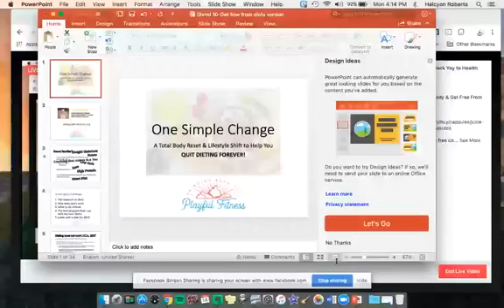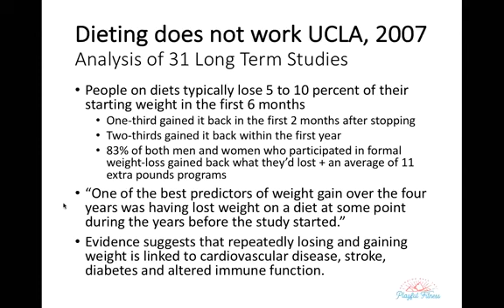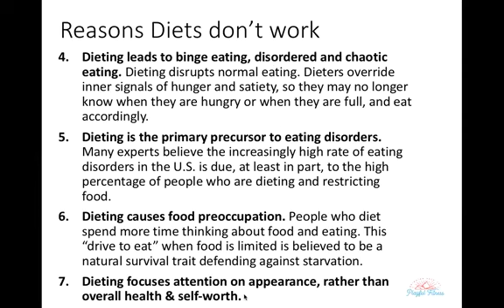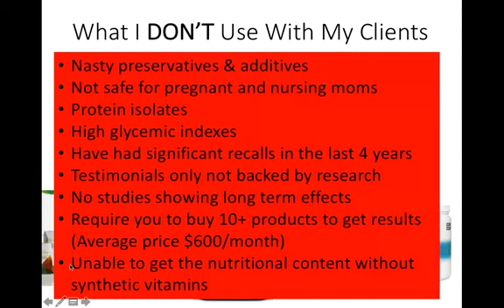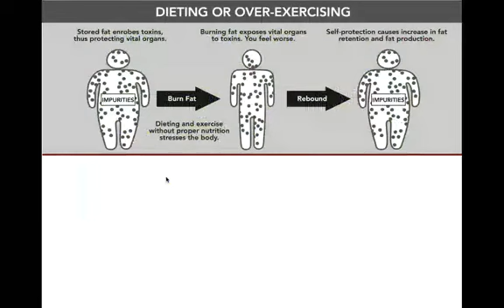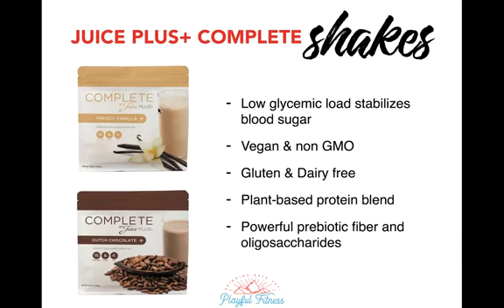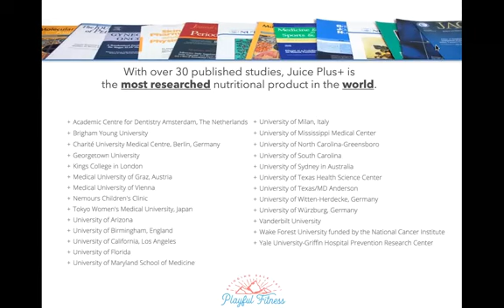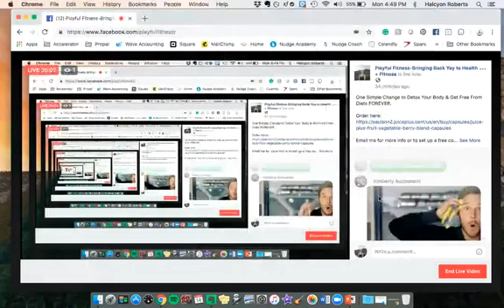How To Detox Your Body & Quit Dieting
One Simple Change to Detox Your Body & Get Free From Diets FOREVER.